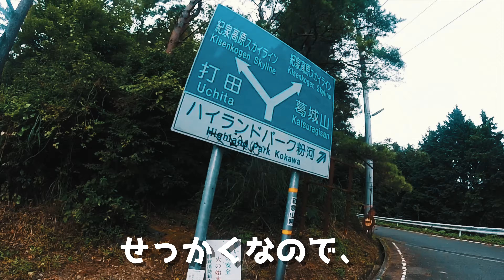CRF250Lで行く！紀泉高原スカイライン[モトブログ016][和歌山][転倒]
CRF250Lにて、和歌山県の紀泉高原スカイラインにいってみました。
途中脇道に逸れたらそこが一番楽しく、

そしてひっさしぶりに「転倒」で吹っ飛ばされました。

流石にフル装備のおかげでもちろんノーダメージですが・・・汗